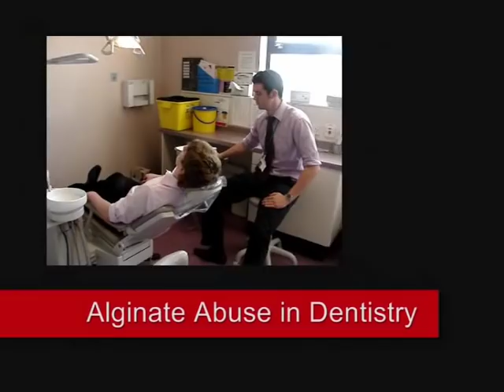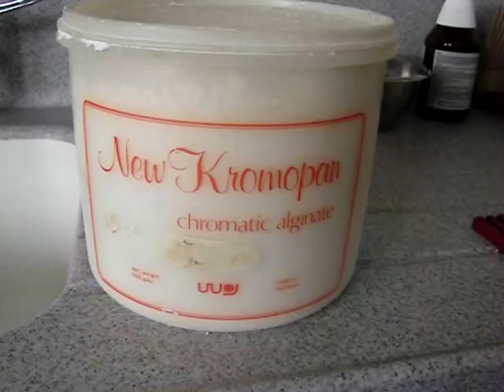Alginate Abuse in dentistry